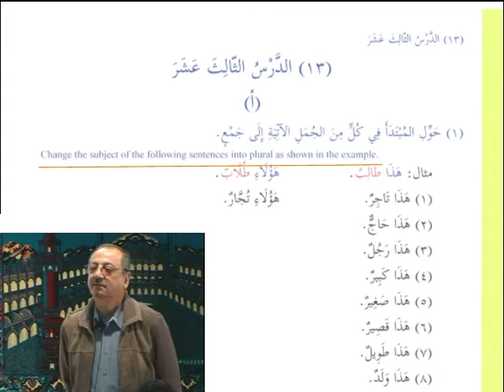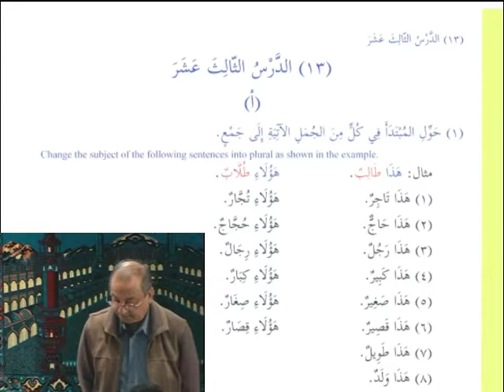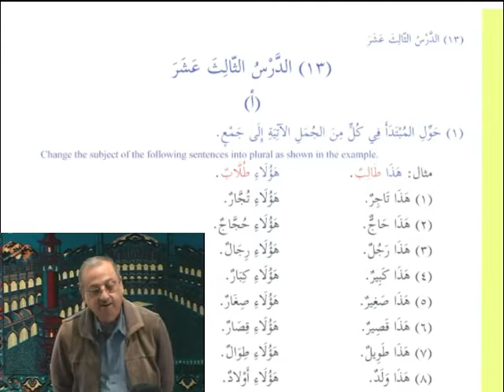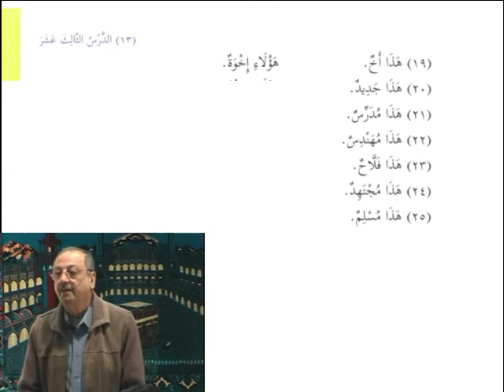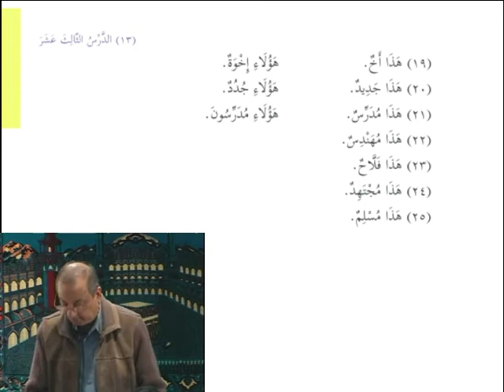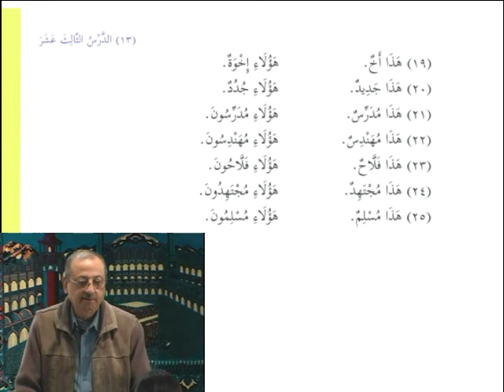N116 L13 (A) – Exercise No 1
Lesson 13 (A) – Exercise No 1
Lesson #13 is covered in 24 sub-topic videos, the titles of which are listed below.
N109 Explanation - Ism Ul Ishaaras (Demonstrative Pronouns)
N110 Intro & Explanation to Exercise No 1 - Plurals – Wazans (Patterns)
N111 Exercise No 1 - Intro to Jam3a Muzakkar Saalim (JMS) – Sound Masculine Plural
N112 Practice Drills
N113 L13 (A) – Introduction & Explanation to Jam3a (Plurals)
N114 L13 (A) – (Repeat) Ex No 1 - Plurals – Wazans (Patterns)
N115 L13 (A) – Main Lesson - Jam3a MuZaKKaR Saalim
N117 L13 (A) – Exercise No 2 (On Plurals)
N118 L13 (A) – Exercise No 3 (On Plurals with Dhameers)
N119 L13 (A) – Exercise No 4 (On Plurals Jumla Fi3liya as Khabar) with Explanation
N120 L13 (A) – Read and Write Sentences and Plural Words
N121 L13 (B) – Jam3a Mu’ANNAS Saalim – Main Lesson
N122 L13 (B) – Exercise No 1 - On Sound Feminine Plurals
N123 L13 (B) – Exercise No 2 – Read & Write (12 Sentences)
N124 L13 (B) – Exercises No 3 & 4
N125 Revision Songs
N126 Drills and Revision of Fi3l & Faa3il (Pronouns)
N127 Revision - Conjugation of Fi3ls – 5 Saakin and 9 Muthaharrik Pronouns
N128 L13 (B) – Repeat (Revision) of Main Lesson and Exs 1 & 2
N129 L13 (B) – (Repeat) Exercises 3 to 6
N130 L13 (C) Main Lesson and all Exercises (1 to 4)
N131 Motivation Talk and Advice by Br Asif Meherali
N132 L13 – Asma'a Ul Ishaarathi Lil Bagheedh and other information